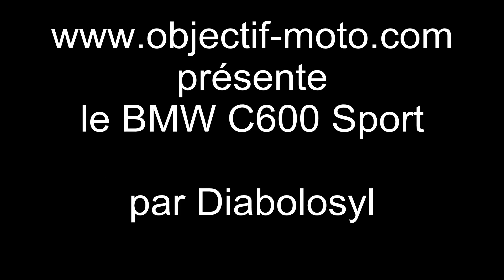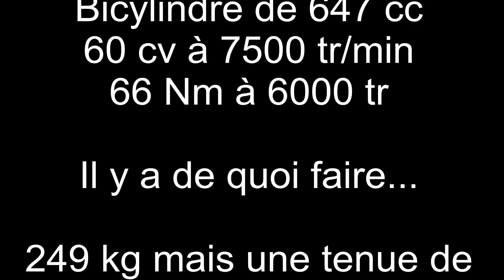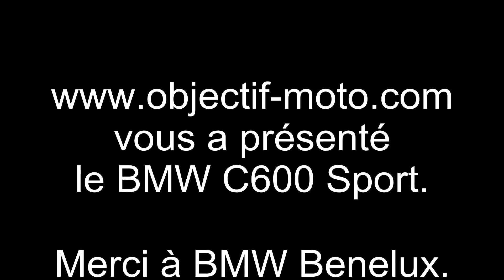BMW C600 Sport présentation et essai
présente le scooter sportif de BMW : le C600 Sport. Un scooter qui se montre plutôt complet, dynamique et un concurent sérieux dans la catégorie maxi-scooter sportif.